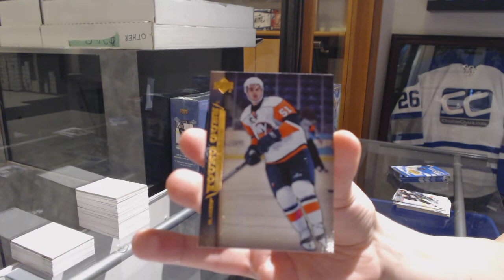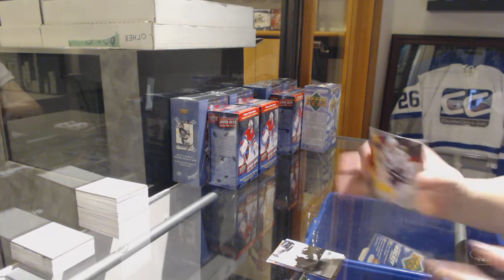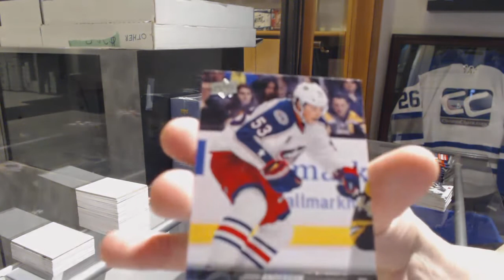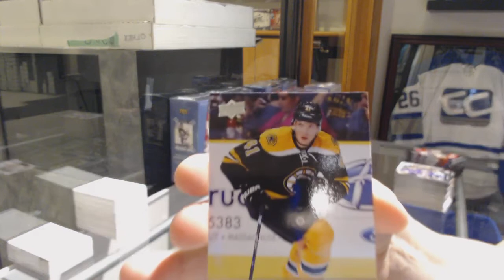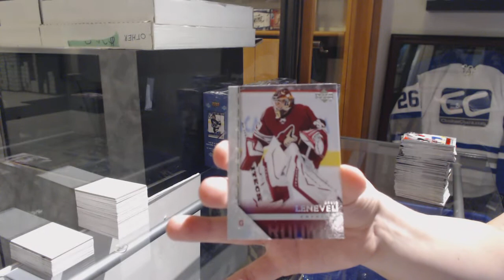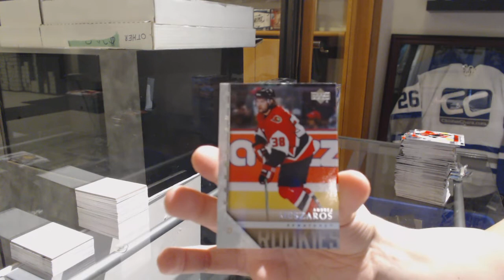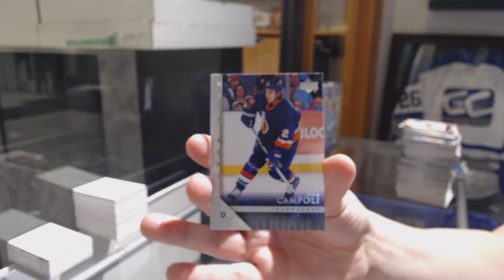Multiple Year Upper Deck Series 1 Blasters Hockey 5 Box Break - C&C GB #9482